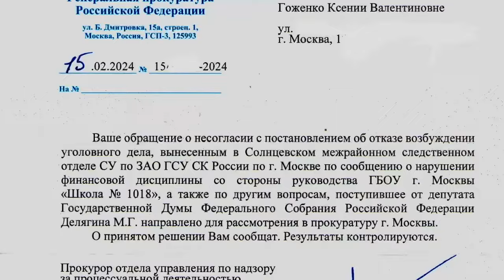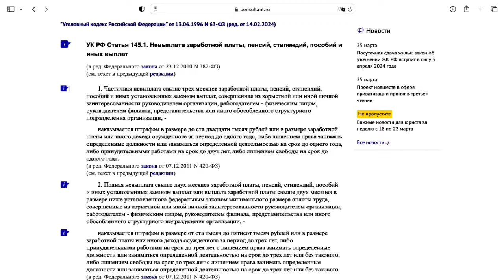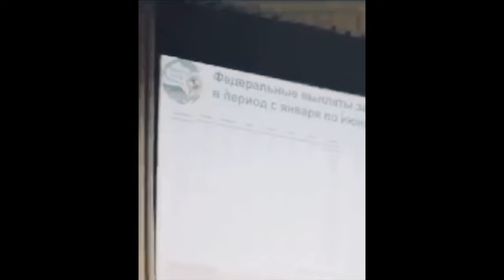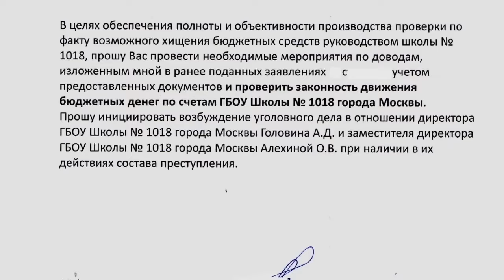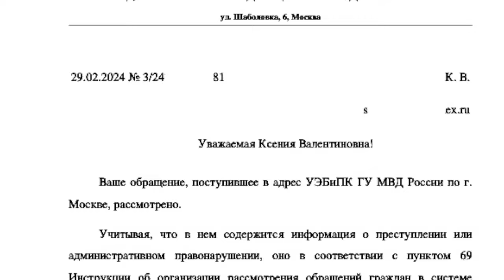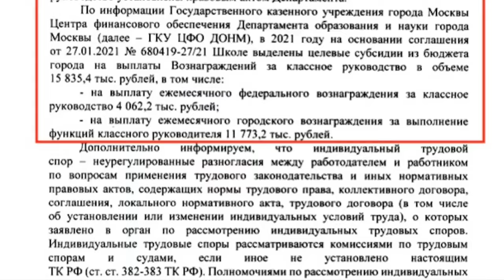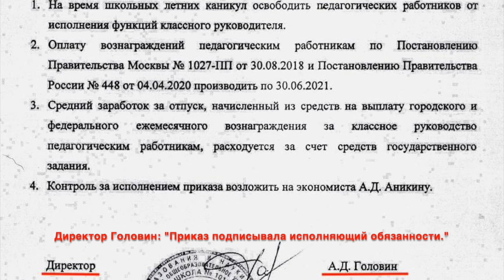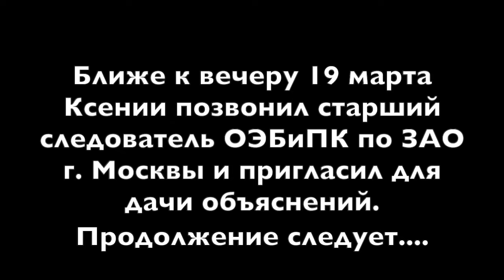Доследственная проверка директора школы 1018: мошенничество, хищение?